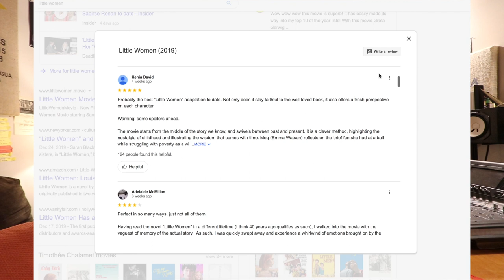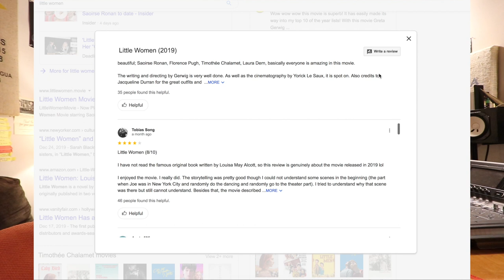LITTLE WOMAN REVIEW.